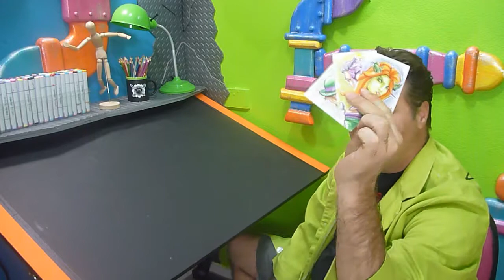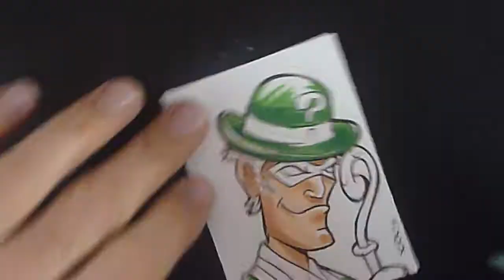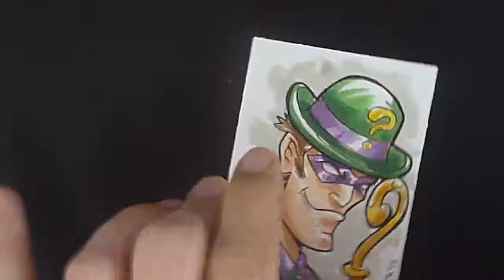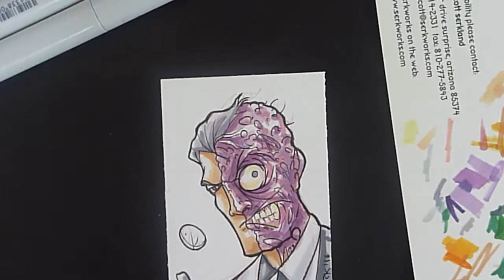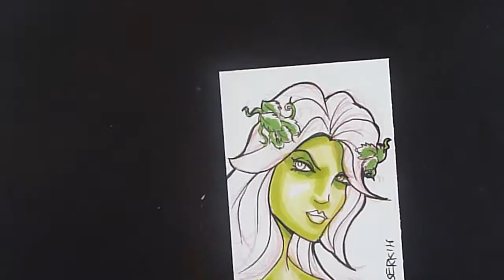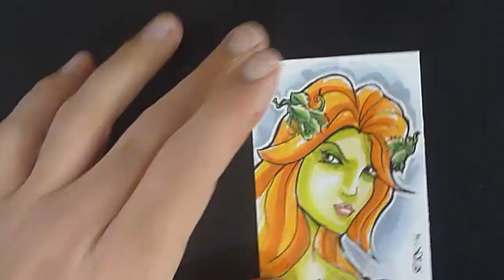Fan Art Friday: Batman Rogues Gallery- The Riddler , Poison Ivy, Two Face